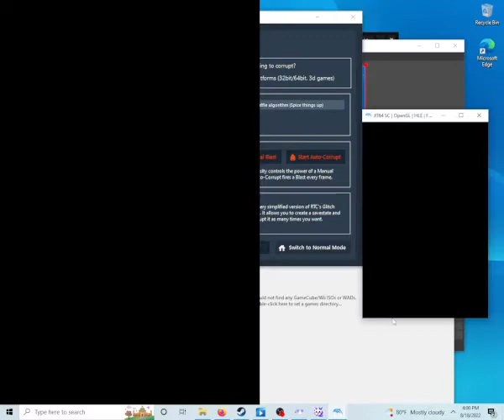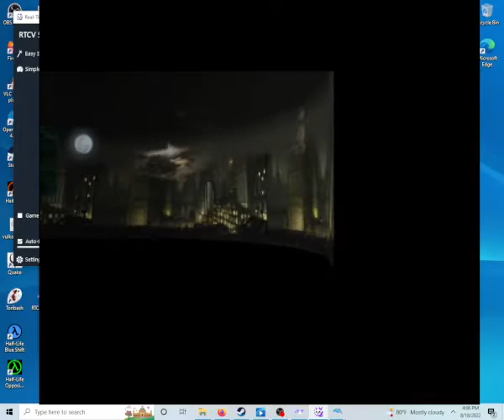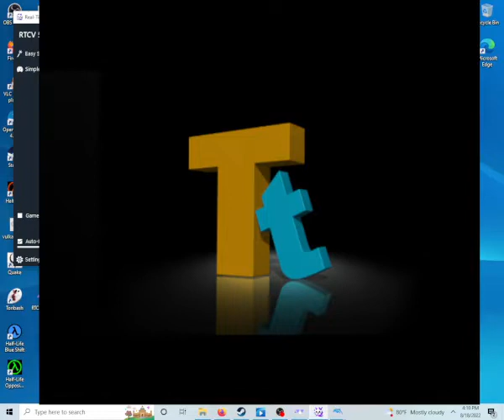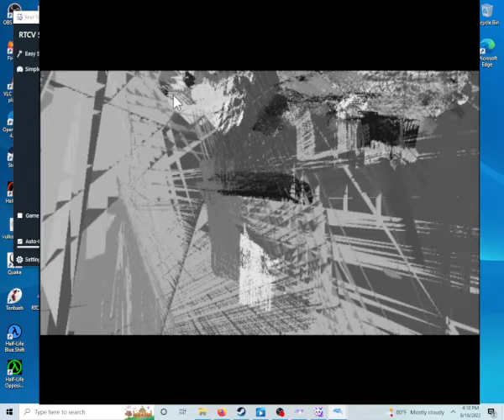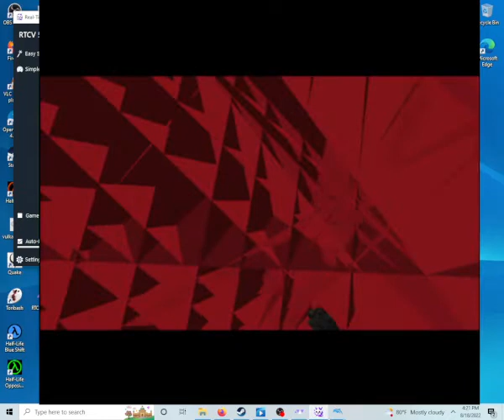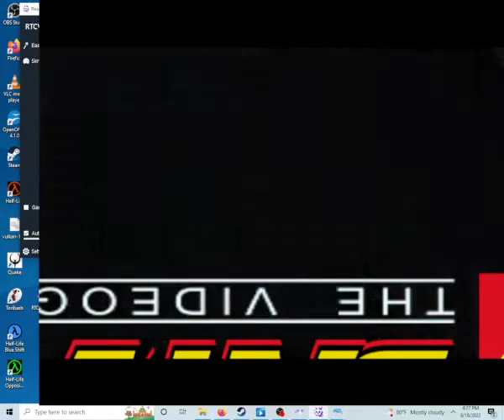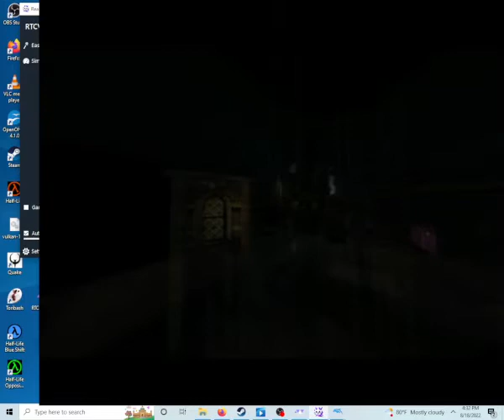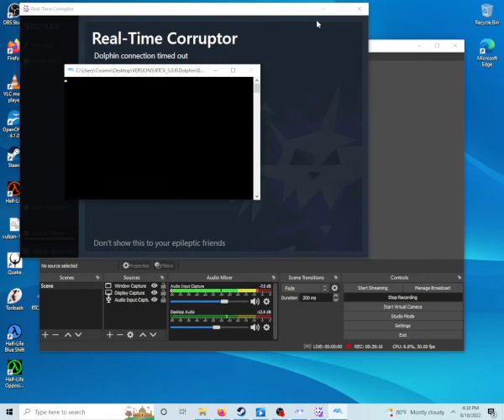JARROD BLAKE CORRUPTS: LEGO Batman: The Videogame (#2)